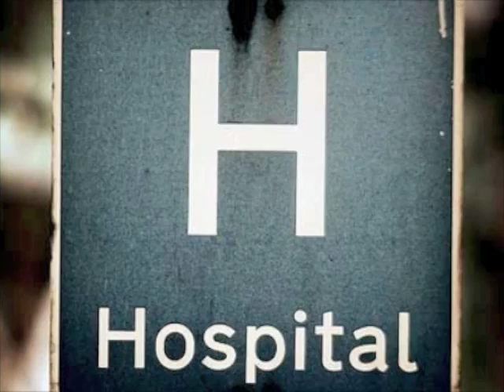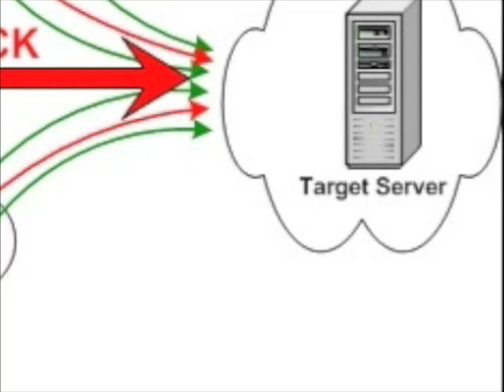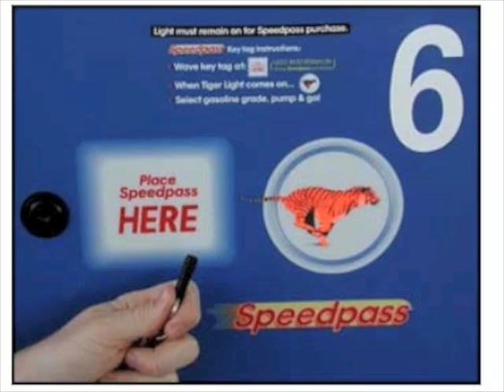RFID: The Future of the World, if People Allow it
A little discussion about security.

For a more in-depth discussion, please read the following paper. Enjoy!
(P.S. sorry for the long link!)